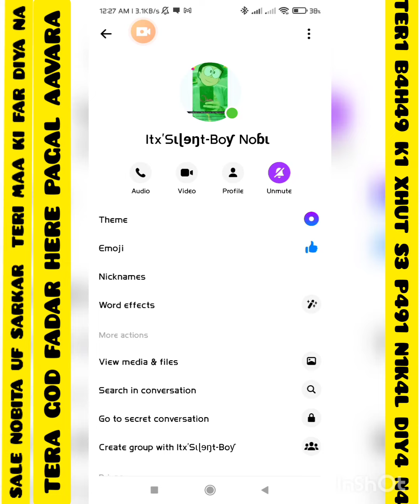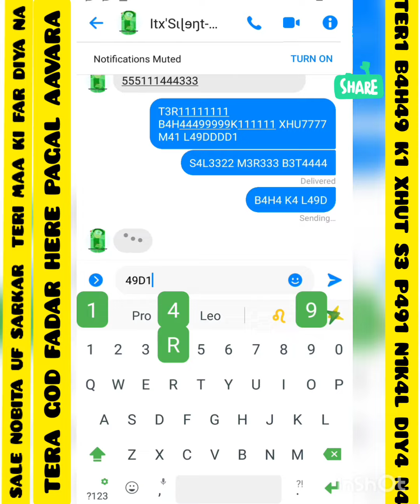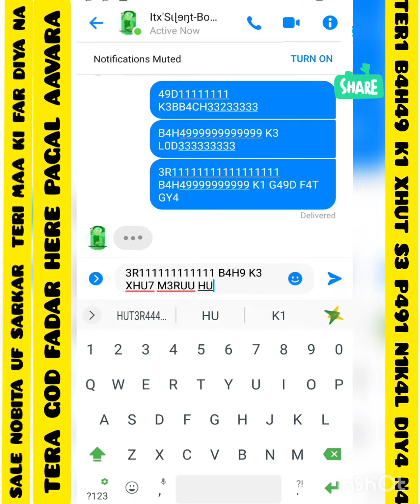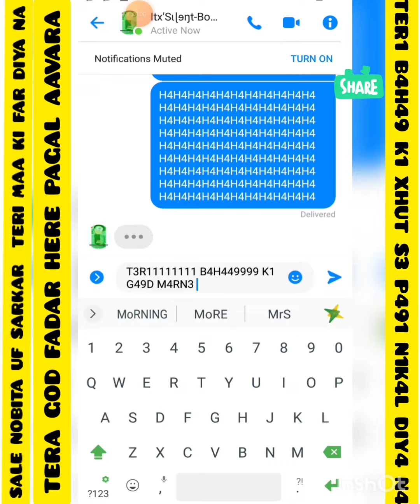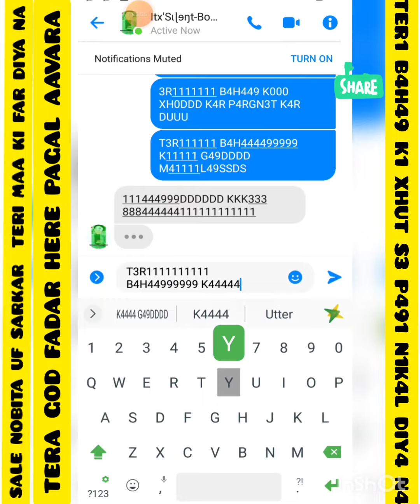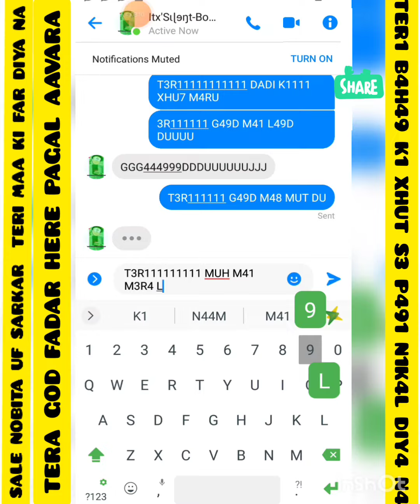NOBITA TER1 AM4 K4 B4T4R H3R3